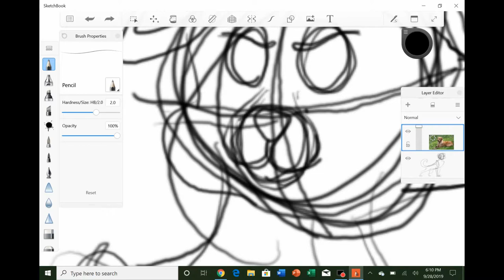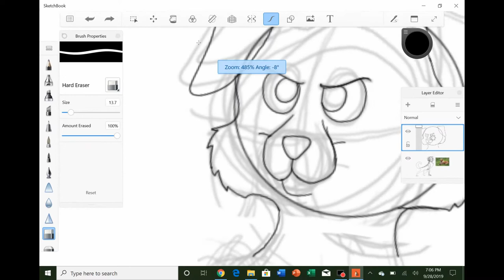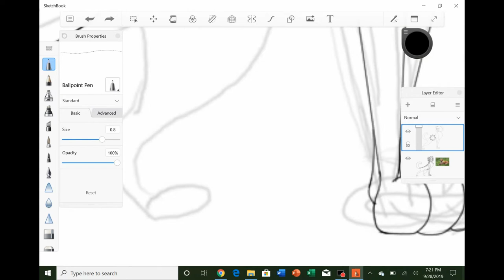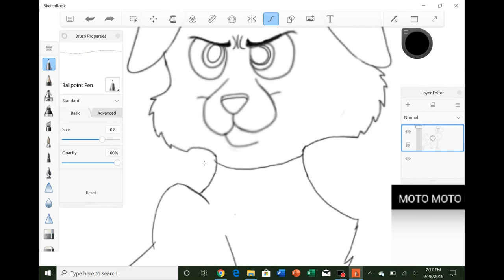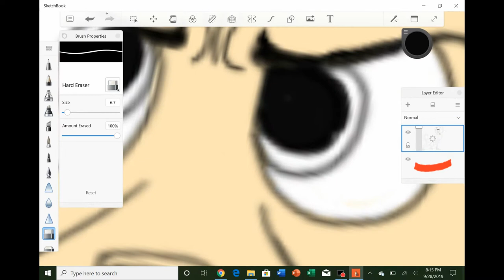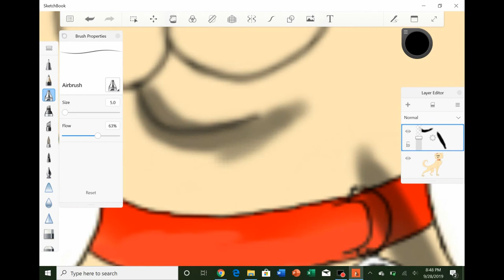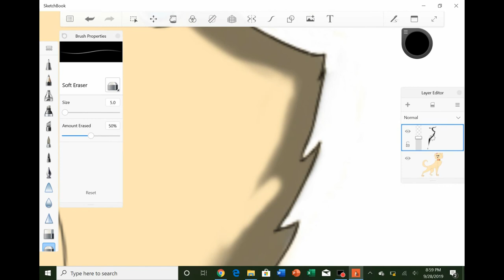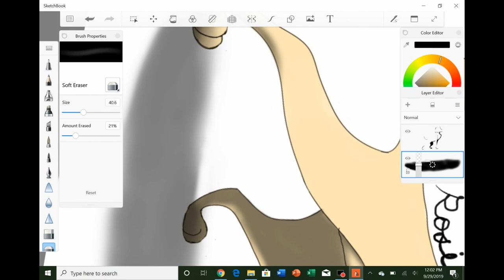Promise Pet Sundays - Rosie